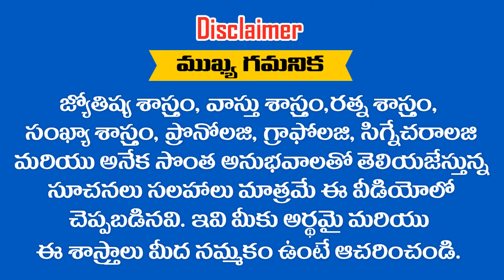మీరు కుంభరాశి వారా .? మీ BIRTH NO & DESTINY NO | సరి మరియు బేసి సంఖ్యలా ..? బాధపడకండి